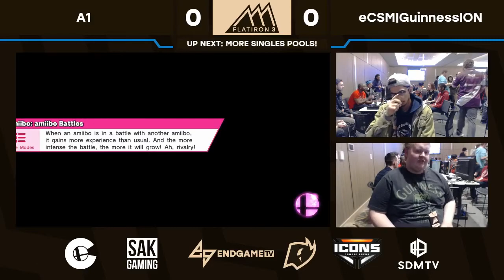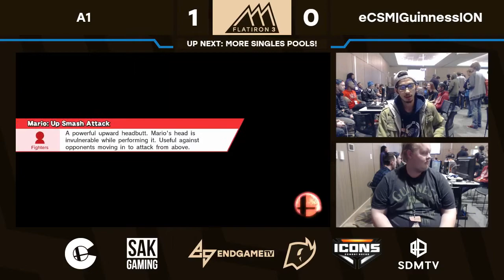Flatiron 3 - A1 (Mario) Vs. eCSM|GuinnessION (Ganondorf) - Pool C3 LQF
Live stream provided by Sawtooth
Venue provided by University of Colorado Boulder
Flatiron 3 - 4/21/18 - Boulder, CO